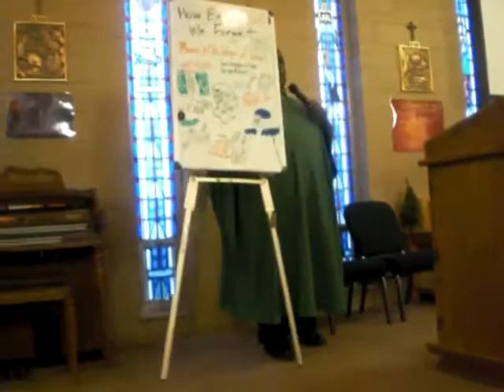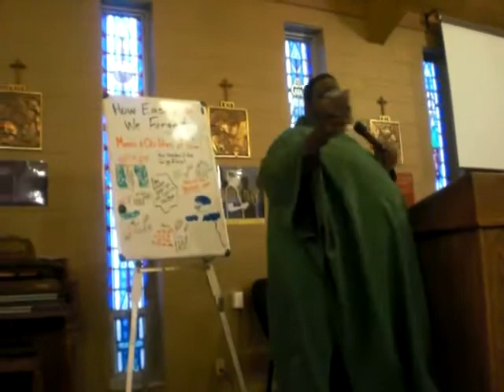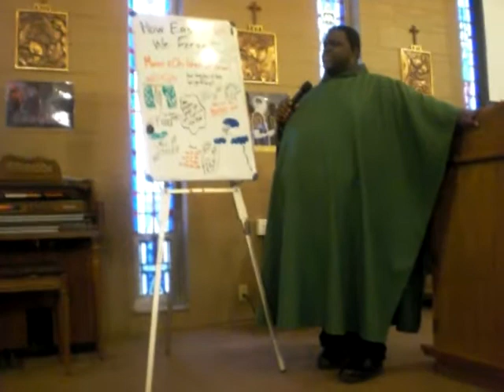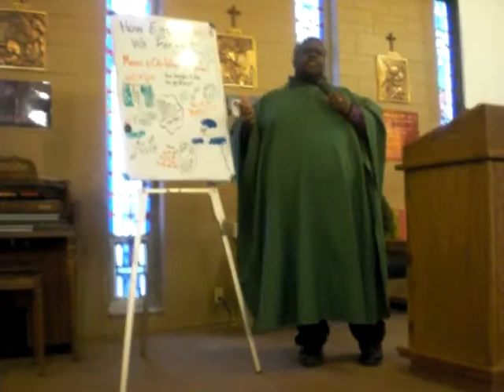How QUICKLY We Forget pt. 1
How QUICKLY We Forget